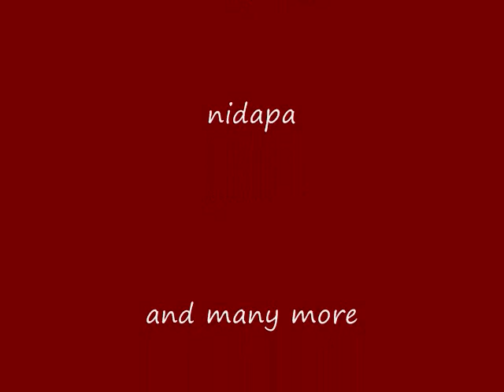zaku177 first skill cape in wood cutting party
i got my first skill cape in wood cuting and this is my party